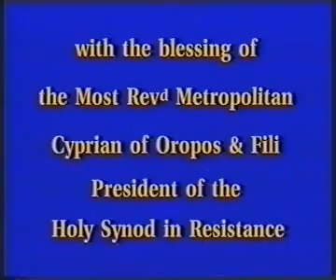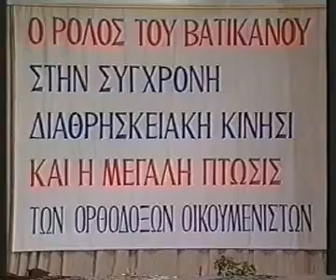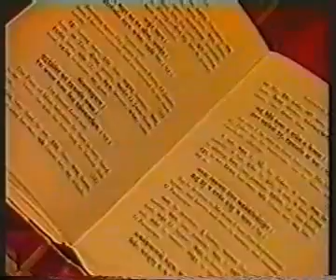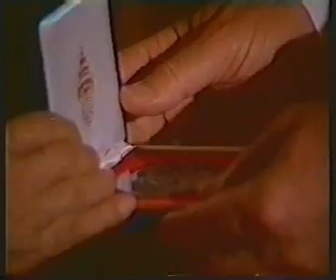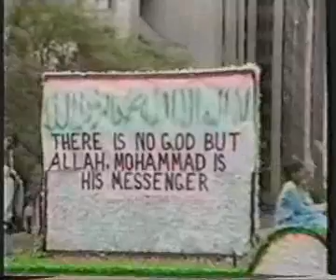orthodox awareness film